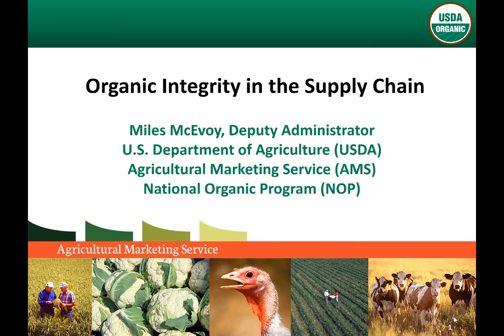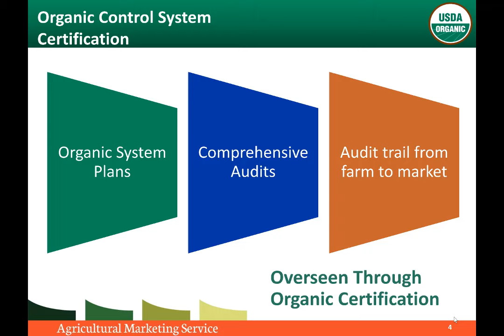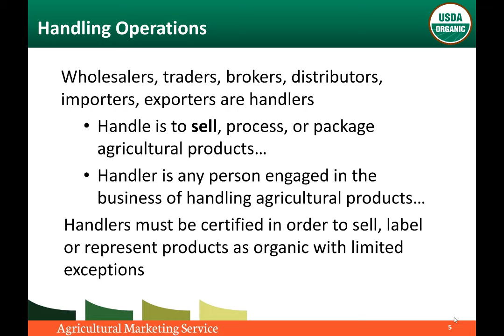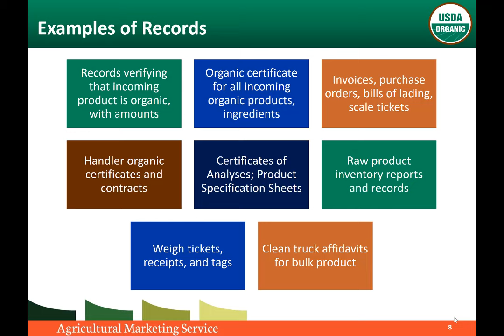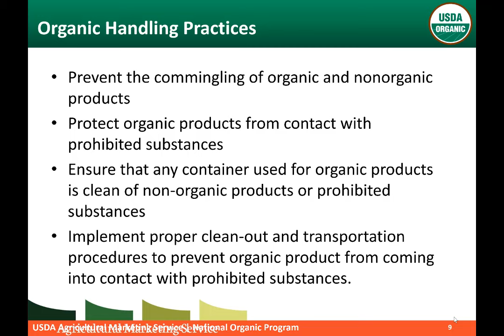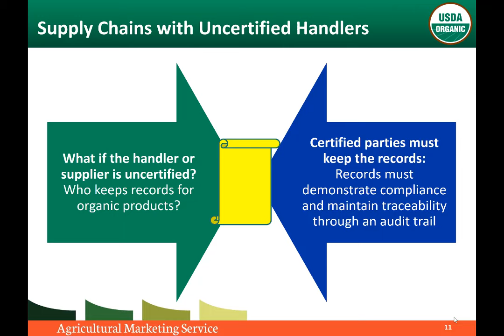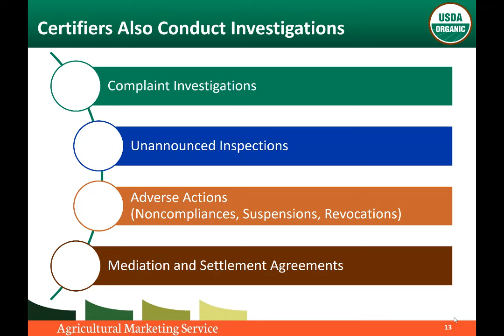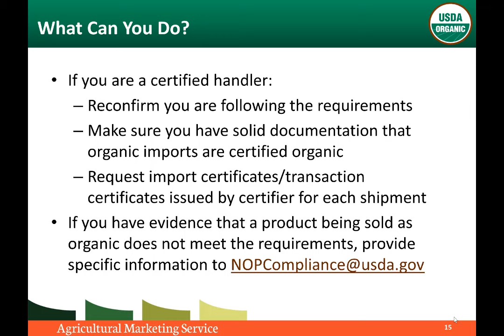Organic Integrity in the Supply Chain: Overview for Certified Organic Handlers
Miles McEvoy served as Deputy Administrator for the National Organic Program from October 2009 to September 2017. The USDA Agricultural Marketing Service (AMS) National Organic Program (NOP) protects the integrity of USDA organic products throughout the world. As the organic market grows, many growers, processors, and handlers are working within multi-business supply chains, often across borders. This short video reviews the responsibilities of organic handlers in verifying that organic imports comply with U.S. standards. The video also reviews the role of certifiers in overseeing imports and enforcing the standards.